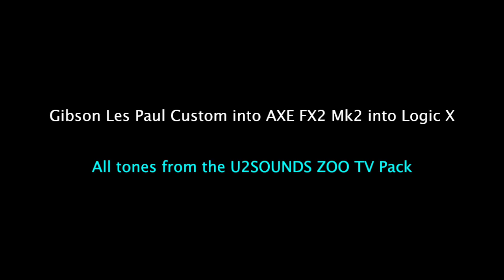Edosounds - U2 Love Is Blindness guitar cover (and tutorial)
Guitar tutorial by Edo Faiella. All tones from the Zoo TV Pack (AF2), available

Follow me @edofaiellamusic and @edosounds on instagram and facebook for daily guitar content.

All company names, label names and registered trademarks on this website are property of their owners and only used for identification and description of products.